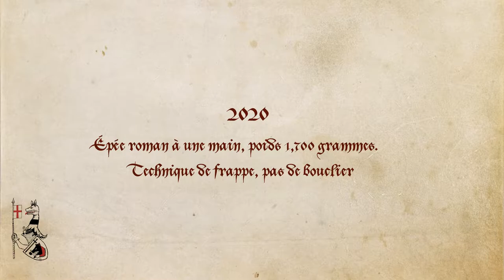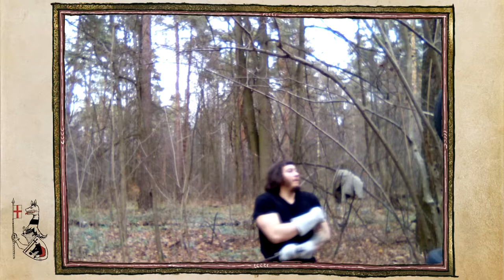Romanesque Sword "Practice Sword" 1700 gram - 11 novembre 2020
Training for the experience of strength, strong hand, precision of blows, percussion technique with a manuscript 1.33

Musique, design, image vidéo de - Lovidalf VI

Medieval Folk Black Metal / Fantasy Sympho / Epic / Medieval Doom - Bands